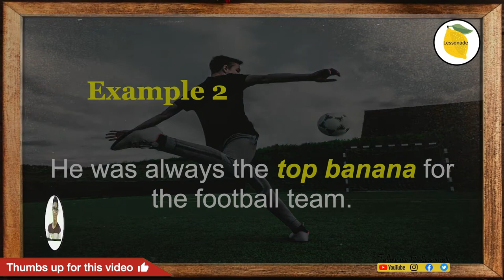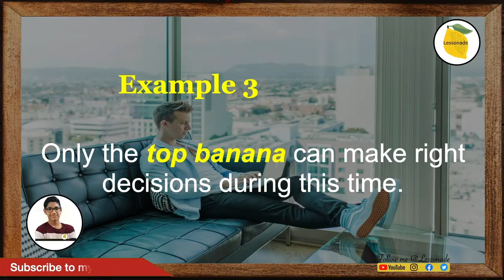Top banana Idiom Meaning | Most Common English Idioms (Easy to Use in Daily Conversations) | #3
Top banana Idiom Meaning

Welcome to the most common English Idioms (Easy to Use in Daily Conversations) with Lessonade English. In today’s video of idioms & phrases for competitive exams, you will learn a new idioms and phrases - Top banana. This series would be helpful to learn idioms and phrases in english for competitive exams. In this most common English Idioms (Easy to Use in Daily Conversations) video you will learn the most important one word substitution for competitive exams. Knowing Top banana meaning (Top banana meanings) would help you to understand the idiom better. This idioms and phrases for competitive exams video helps you to learn Top banana idioms and phrases, along with Top banana pronunciation (Top banana pronounce), Top banana example (Top banana examples) and to define Top banana. This daily idioms & phrases for competitive exams video is loaded with many Top banana idioms and phrases examples (Top banana idioms & phrases example). You could understand Top banana usages (Top banana usage) well using this daily idioms and phrases for competitive exams video. Applying today’s daily idioms and phrases for competitive exams (Top banana) in variety of sentences would master the word of the day for english learners (Top banana). This daily idioms and phrases for competitive exams video has many Top banana sentences (Top banana sentence) along with the relevant Top banana pictures.